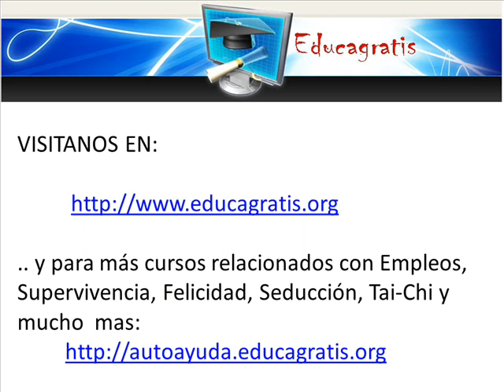Cursos Gratis de Etiqueta Protocolo y Ceremonial